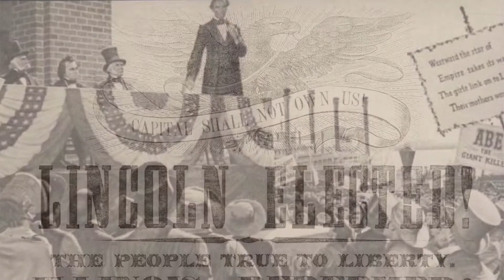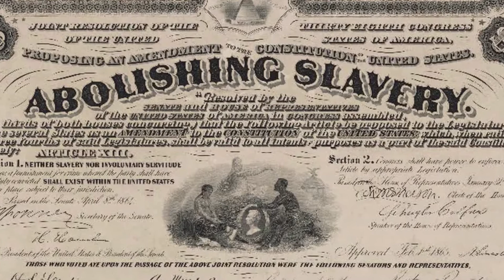Abraham Lincoln (British English, A2-B1)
This mini-biography graded ESL lesson explores the life and achievements of Abraham Lincoln, the 16th president of the United States.

This lesson is designed for students A2 and slightly higher levels of English.

Transcript:

Born on February 12, 1809, Abraham Lincoln was the 16th President of the United States. He was most famous for leading the country during the American Civil War. He was a good and strong leader.

Because Lincoln respected all people of all races, he wanted the whole country to also respect and treat them in an equal way. At that time, there was a big slave market in the USA, so he was fighting to give freedom to all Afro-American slaves. Lincoln was very good at discussing important problems and he won many debates about slavery. He was a good lawyer and soon became famous all over the country.

In 1860, Lincoln became President. Many states did not agree with his idea of giving the same rights to everyone. They wanted to have slaves and to earn money, so seven states left the USA to form a new country called the Confederacy.

That was the beginning of the American Civil War. It was very cruel. More than 600,000 Americans died. Lincoln managed to keep the country together and in 1863, he signed a paper called the Emancipation Proclamation, which officially made slaves free. Abraham Lincoln was also known for his height and the top hat that he often wore. He kept letters and important documents inside it.

He was married to Mary Todd and had 4 sons with her, but three of them died quite early. Because of that, he was depressed. In 1865, he was shot by a famous actor at Ford's Theatre in Washington D.C. and he died the next day. He will be remembered as one of the greatest American presidents.